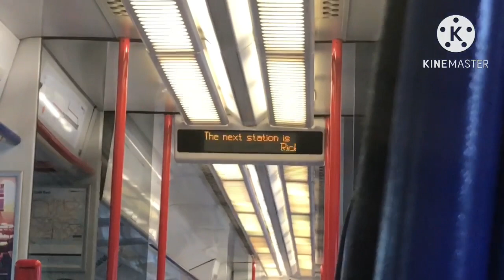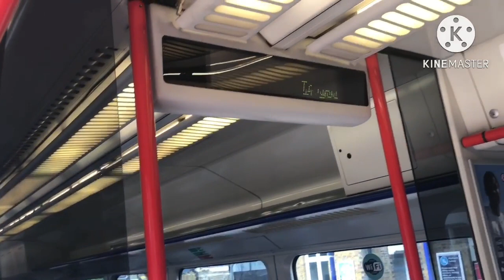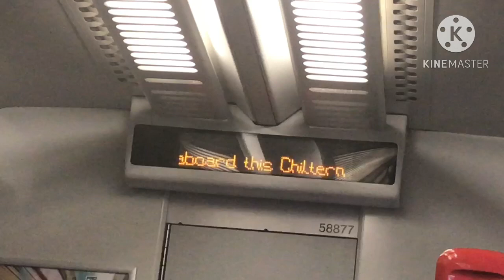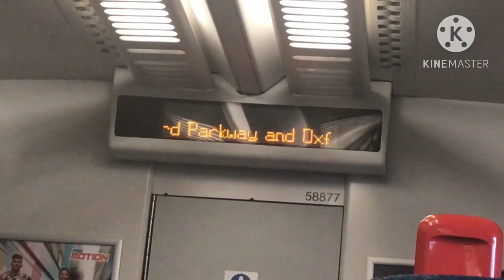Chiltern Railways Onboard Announcements (CML)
Chiltern Railways Onboard Announcements From The Main Terminal Of London Marylebone To The West Midlands.
Comment If You Want Another Chiltern One (West Midlands & Worcestershire Edition).

SUBSCOIBE GETTING CLOSE TO 100!